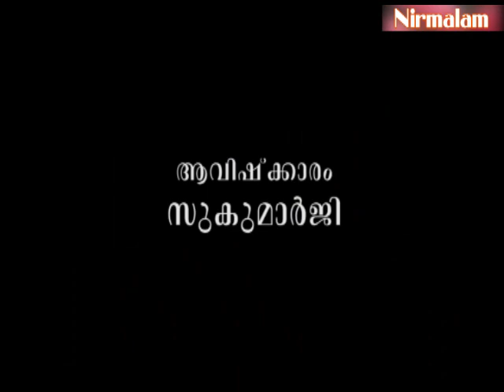Eashavasyam- 37 | ഇതെല്ലാം നിന്റേതാണെന്ന് പറയാമോ? പിന്നെ, ദുഃഖമില്ല.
ആമുഖം: അനന്തസമാധിയെ പുല്‍കിയ സംപൂജ്യ ആചാര്യസ്വാമികള്‍ ശ്രീ. നിര്‍മ്മലാനന്ദഗിരി മഹരാജ് ഗുരുകൃപയാല്‍ അനുവദിച്ചുതന്നിരുന്ന 'ഈശാവാസ്യം'പഠനത്തിന്റെ മുപ്പത്തിയേഴാം ഭാഗം.